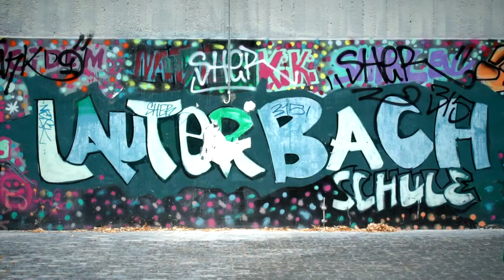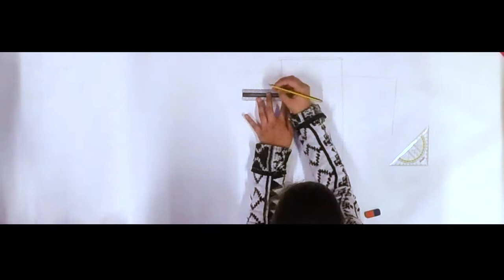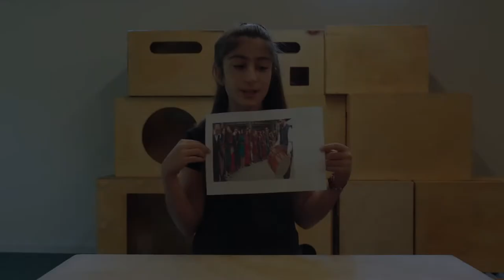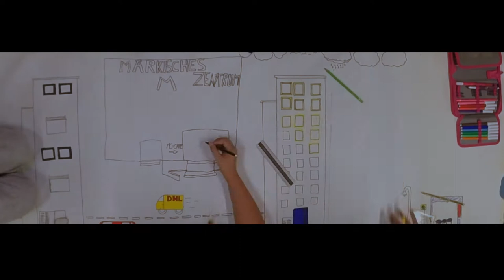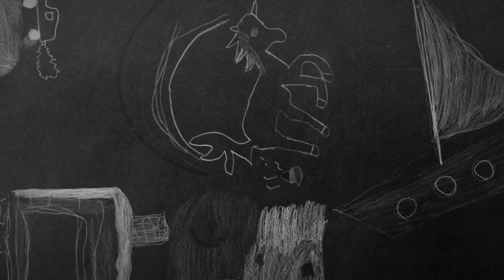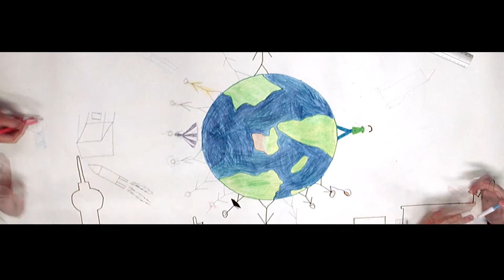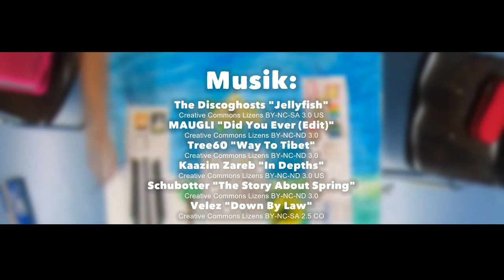Das ist meine Welt (Film Projekt)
Ein Projekt von  UMtanz e.V.

Für den Inhalt ist allein UMtanz e.V. verantwortlich; die hier dargestellten Positionen geben nicht den Standpunkt von Engagement Global gGmbH und dem Bundesministerium für wirtschaftliche Zusammenarbeit und Entwicklung wieder.

Dieses Werk ist lizenziert unter einer Creative Commons Namensnennung - Nicht-kommerziell - Weitergabe unter gleichen Bedingungen 4.0 International Lizenz.

Das Team:

Yeri Anarika
Konrad Behr
Margarete Kiss
Max Renne
Cornelia Baumgart

The Discoghosts "Jellyfish"
Creative Commons Lizens BY-NC-SA 3.0 US

MAUGLI "Did You Ever (Edit)"
Creative Commons Lizens BY-NC-ND 3.0

Kaazim Zareb "In Depths"
Creative Commons Lizens BY-NC-ND 3.0 US

Schubotter "The Story About Spring"

Vélez "Down By Law"
Creative Commons Lizens BY-NC-SA 2.5 CO